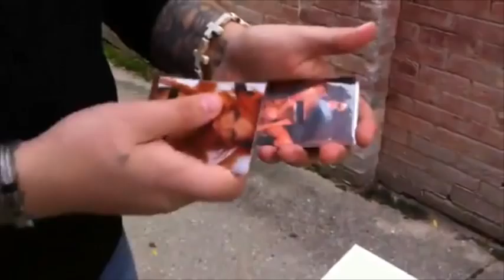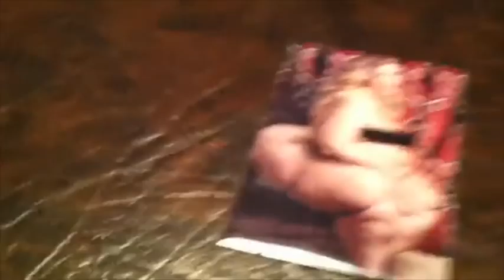Blind Date (His & Her) by Eric Ross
World Magic Shop DO NOT SELL Every product listed anymore. for the items we sell.

LAUGH OUT LOUD FUNNY!

Effect: The performer shows spectator(s) a few cards, with one picture of a potential blind date on each card.

The spectator sees some great looking choices and one older choice for the older generation. YIKES!

The spectator is then asked to mix cards and discard some, while face down, until there is only one card left in spectators hand.

Before spectator looks at last card in hand, the magician shows the spectator what dates they did not get.

Though they missed a few hotties, they do NOT get stuck with the older choice.

There's is a moment of relief. Spectator is then asked to turn over their card.

To their surprise (and amusement of everyone else) they're left with something far worse!

This is VERY dirty twist on a classic card trick!

This is Blind Date!

Included:
Instruction sheet
female set of pictures
male set of pictures
Plastic Wallet